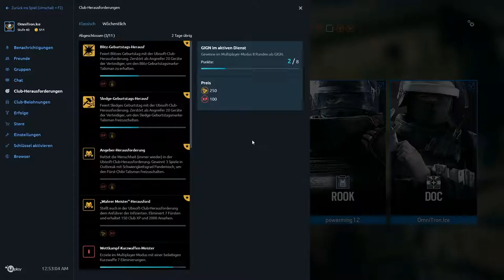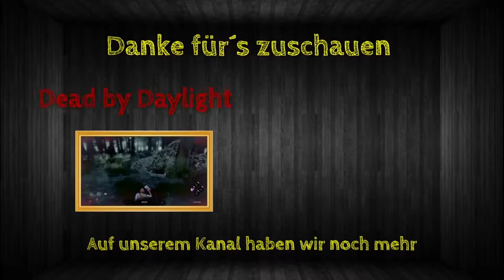Rainbow Best Moments [#084] - Eheprobleme